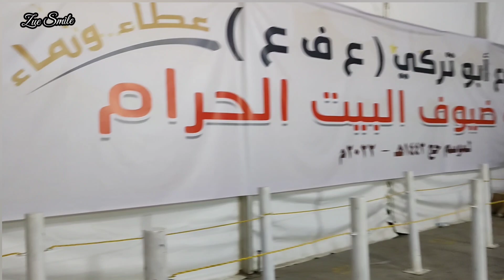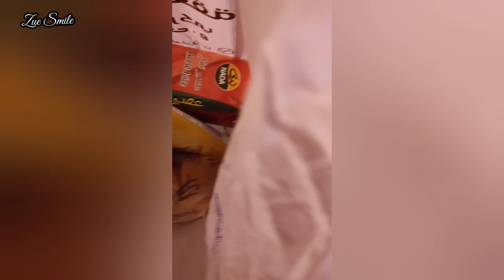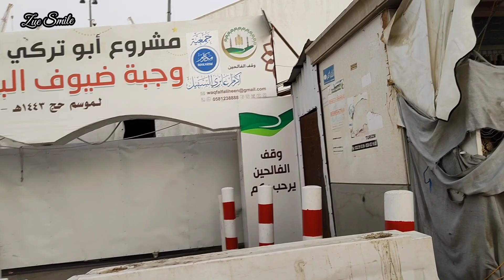Pasar Klasik Tepi Pagar Masjidil Haram Pakcik Arab Yang dah berumur jual situ KAMI DAPAT HADIAH !!!